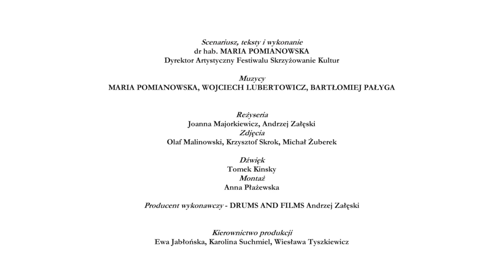Dźwięki Skrzyżowania Kultur - odc.13 Głosy świata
Scenariusz, teksty i wykonanie / Script and Realization
Dyrektor Artystyczny Festiwalu Skrzyżowanie Kultur / Artistic Director of Cross Culture Festival
Muzycy / Musicians
MARIA POMIANOWSKA, WOJCIECH LUBERTOWICZ, BARTŁOMIEJ PAŁYGA

Reżyseria / Direction
Joanna Majorkiewicz, Andrzej Załęski
Zdjęcia / Photography

Dźwięk / Sound
Tomek Kinsky
Montaż / Editing
Anna Płażewska
Tłumaczenie /Translation
Jacek Staniszewski

Producent / Producer
Stołeczna Estrada
Dyrektor / Director
Andrzej Matusiak